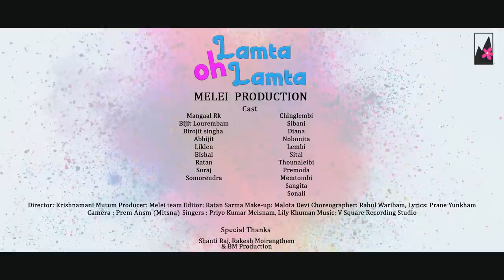LAMTA OH LAMTA | Priyokumar and Lily | Official Cachar Manipuri Music Video Release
𝗠𝗘𝗟𝗘𝗜 𝗣𝗥𝗘𝗦𝗘𝗡𝗧𝗦

𝘓𝘈𝘔𝘛𝘈 𝘖𝘏 𝘓𝘈𝘔𝘛𝘈

Official Cachar Manipuri Music Video Release 2022

Cast-
Mangaal , Bijit , Birojit , Abhijit, Liklen, Bishal, Ratan, Suraj & Somorendra.

Sital, Sibani, Diana, Nobonita, Lembi, Thounaleibi, Chinglembi, Premoda, Memtombi, Sangita, & Sonali.

Singer : Priyo Kumar Meisnam & Lily Khuman
Camera : Prem Ansm (Mitsna) @mitsnaphotography1377
Choreographer : Rahul Waribam
Make-up: Malota devi
Lyrics: Prane Yunkham
Project Manager : Ranabir Chirom
Editor: Ratan Sarma & Mangaal
Producer: Melei team
Director: Krishnamani Mutum

Shanti Raj, Rakesh Moirangthem (Manipur)
BM Production

manipuri song
Yaoshang eshei
cachar manipuri song